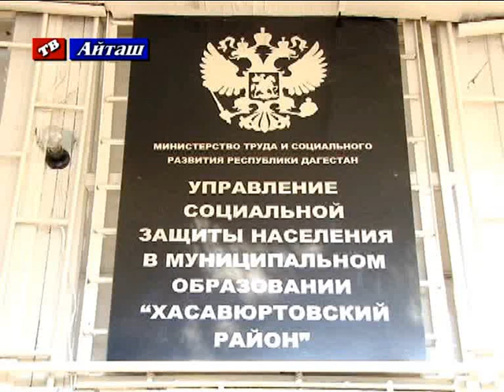Совещание в Управлении социальной защиты населения Хасавюртовского района